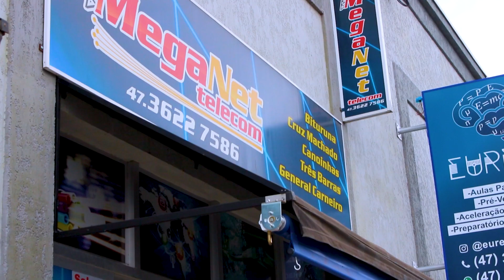Repercussão de homicídio, ataque de pitbull e balanço da operação Corpus Christi em destaque